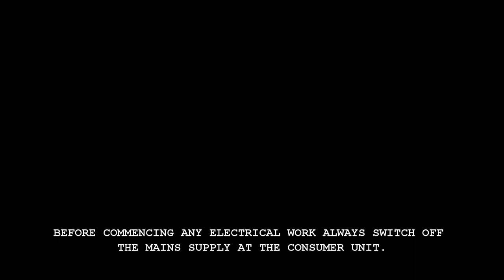How to wire dimmer light switch.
How to wire dimmer light switch UK.